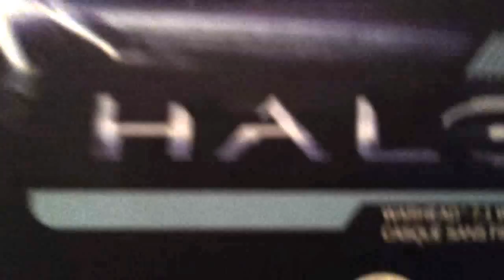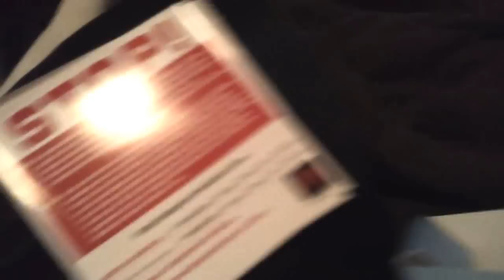Halo 4 warhead TRITTON unboxing (part one)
I was relay exited about this headset so hop off.